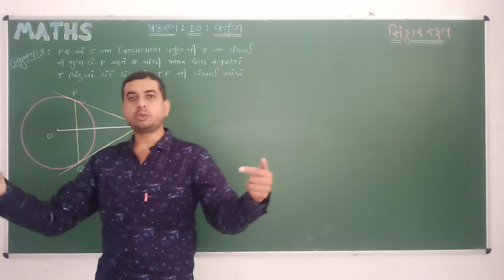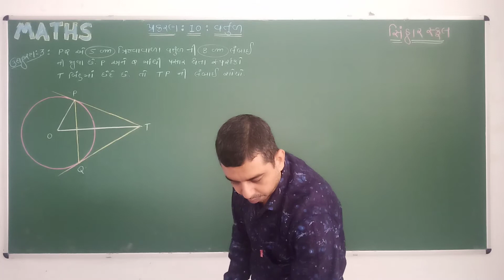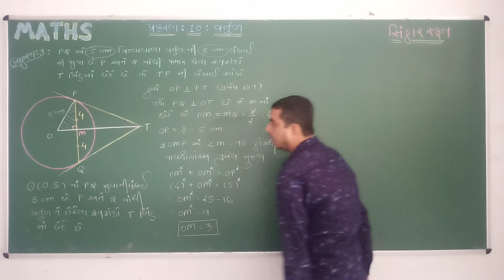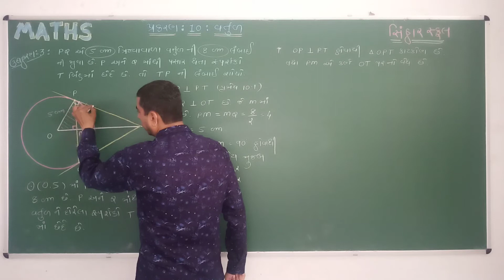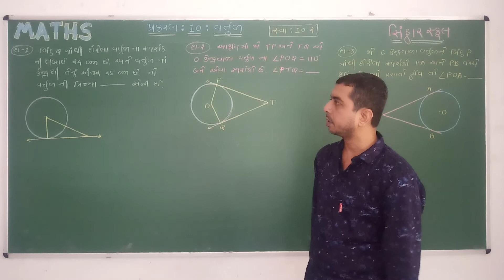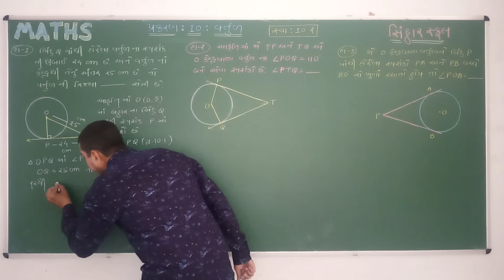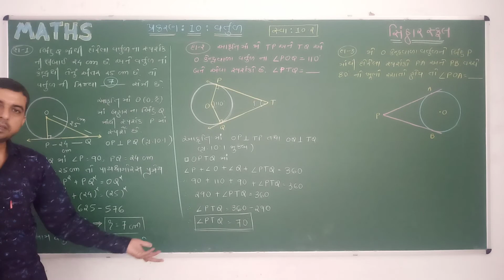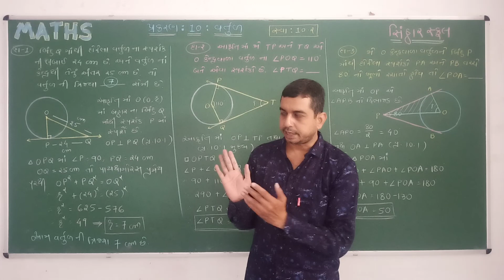STD 10 MATHS CH 10 VARTUL L 5